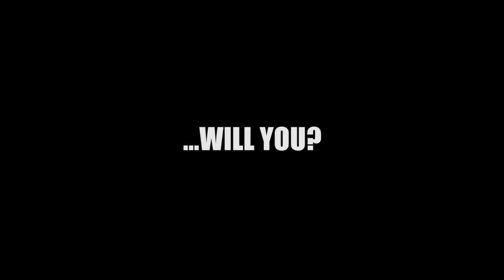Join us at Hoops Aid on Sunday for a basketball celebrity extravaganza!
Promoting Hoops Aid 2015 - music by EcKSell - produced by Zak Pinchin Media.

THIS SUNDAY... SOMETHING SPECIAL IS COMING... TO LONDON'S O2 ARENA...

The stars will be out... to unite... to inspire... and to entertain... DON'T MISS IT!